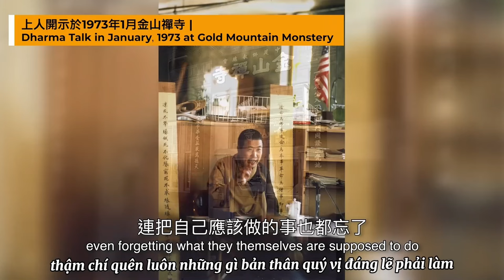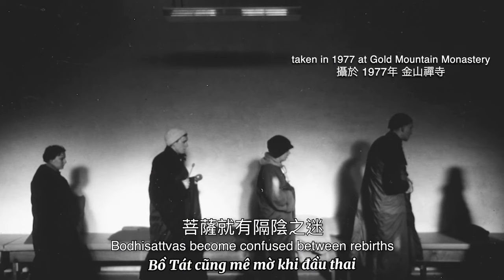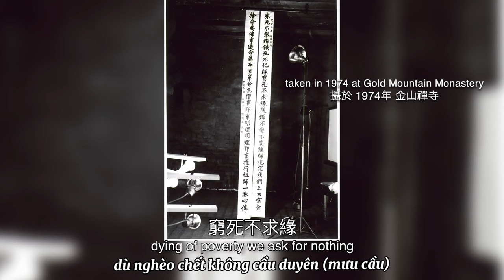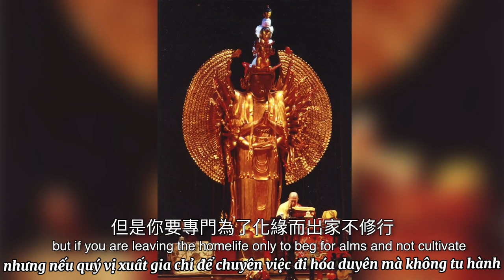36 Phát Nguyện Đến Tây Phương | Những Kỷ Niệm Về Hòa Thượng Tuyên Hóa | Thuyết minh Tiếng Việt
36 Phát Nguyện Đến Tây Phương | Những Kỷ Niệm Về Hòa Thượng Tuyên Hóa | Thuyết minh Tiếng Việt